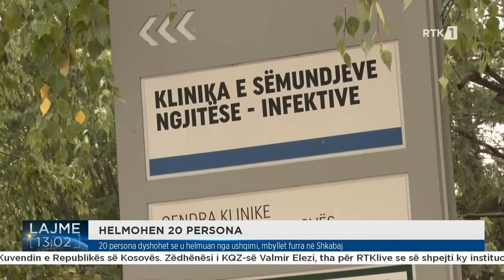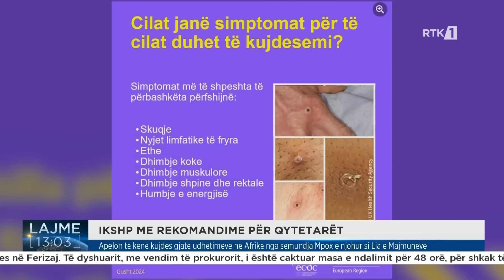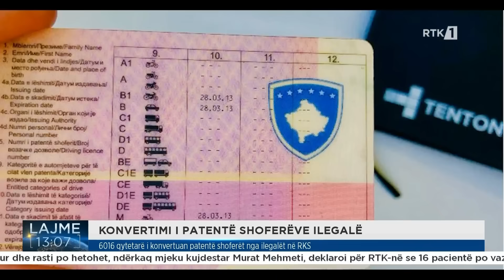Lajme 13:00 17.08.2024